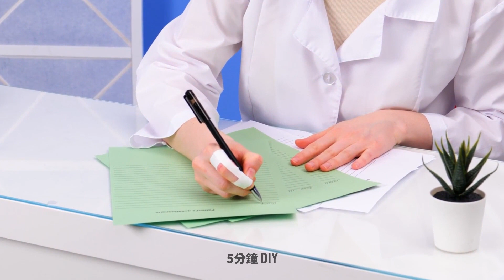每位家長都應該知道的緊急急救技巧和訣竅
您好，各位聰明的爸爸媽媽們！
在遇到緊急狀況時，知道該如何進行急救是非常重要的。 這就是為什麼我們特地準備了今天的影片，您將從中學到許多非常實用的緊急處理和急救技巧，絕對能讓您的生活變得更輕鬆。若您的孩子不小心被黃蜂蟄傷該怎麼辦，讓我們來告訴您。您可以準備一款附有吸塵器功能的特殊小工具。有了它，就能無痛地將蜂針去除，緩解刺痛。此外，如果您有牙痛問題，沒有辦法馬上去看牙醫，可以用茶包來幫助您。 將沖泡過的茶包敷在正在痛的牙齒上即可。請繼續關注我們的影片，還會教您該如何輕鬆取出刺入人體的小碎屑。您可以試看看白膠或是膠帶哦！ 請觀看我們完整的影片，看看該如何解決OK繃容易脫落的問題。

影片時間戳記：

00:33 不小心擦傷該怎麼辦
00:56 牙痛時的處理妙招
03:07 如何為孩子量體溫
04:41 如何擺脫頭痛困擾